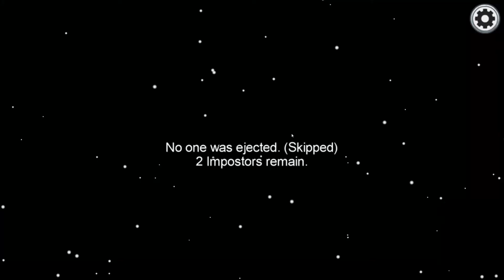Among Us | Why Do Randoms Hate Me